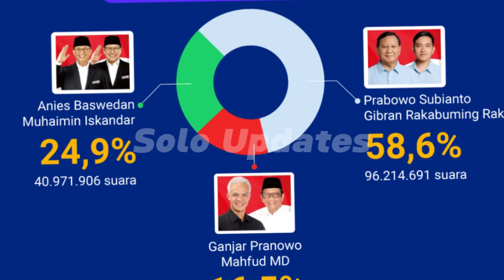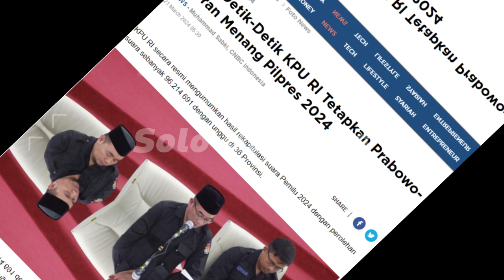PRESIDEN JOKOWI Malah Bahas Jadi Ketum Parpol saat KPU Resmi Umumkan PRABOWO-GIBRAN Menang?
Channel yang memiliki tagline 'Selalu Ada Cerita, Dibalik Berita'

Menyajikan berita, informasi, hingga wawasan di wilayah Solo dan Solo Raya, serta wilayah di Daerah Istimewa Yogyakarta.

bisa cek juga ke TikTok Solo Updates di @solo.updates

yang mau nonton khusus seputaran Jogja,
bisa ke channel YouTube  @ViralJogja

yang mau tahu soal fashion sampai lihat gaun pengantin fancy,
cek channel YouTube  @meerichristian

yang ingin tahu cerita rohani dan kisah-kisah nabi di alkitab,
monggo di cek channel YouTube @KisahAlkitabAnak

Matur nuwun lur...
Tuhan Memberkati